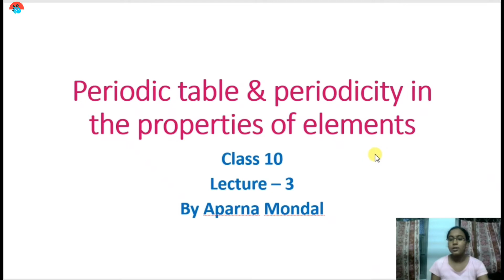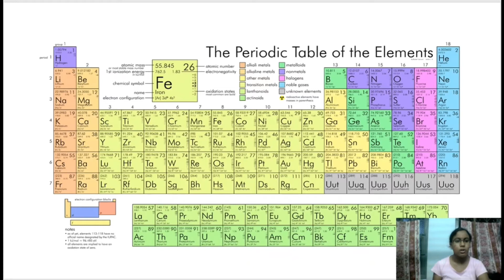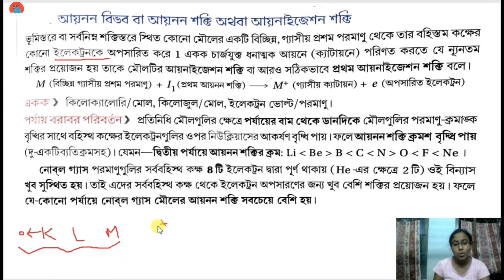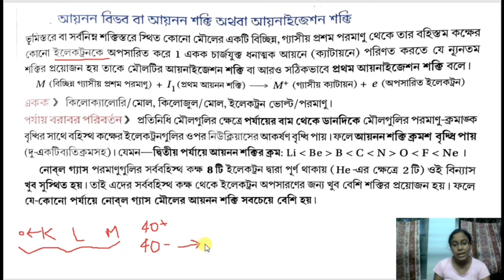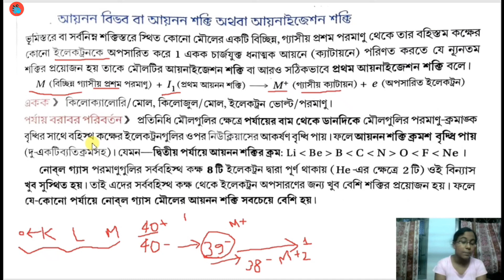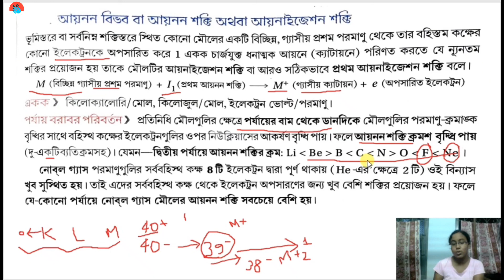পর্যায় সারণি পর্ব ৩ | Class 10 physical Science Periodic Table WBBSE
For full video please check our app-

আমাদের অ্যাপটি আজই ডাউনলোড করুন এবং আপনার বন্ধু দের সাথে শেয়ার করুন